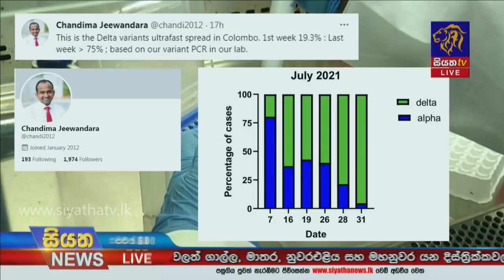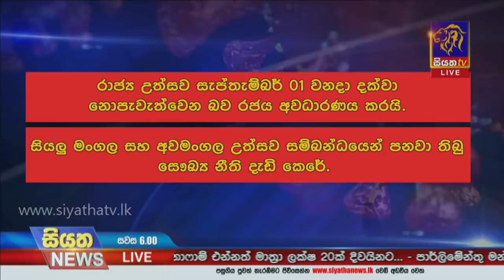Siyatha News | 06.00 PM | 06 – 08 – 2021